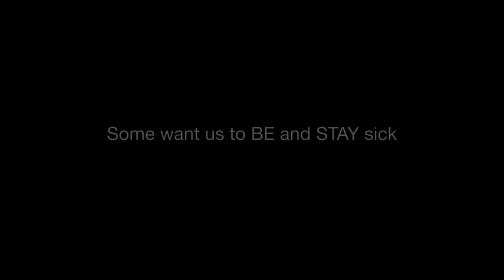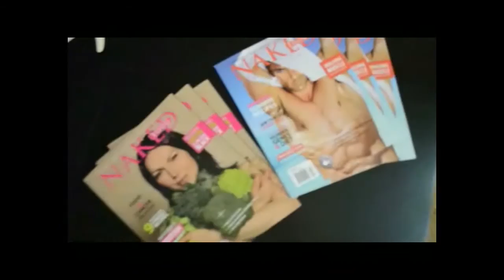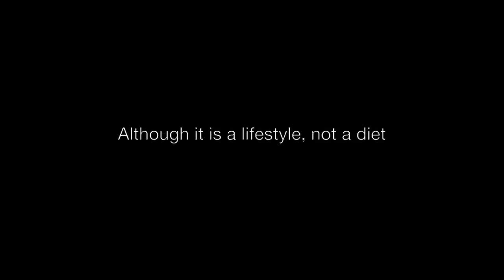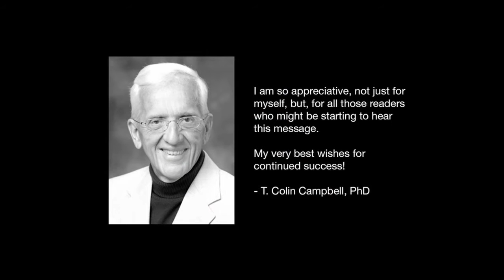Naked Food Is Medicine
Naked Food Magazine's Crowdfunding campaign on Indiegogo launches July 15, 2015.
Please stand with us in the defense and proliferation of real food. Health is a human right, and the cure for chronic diseases is already here. NakedFood Is Medicine